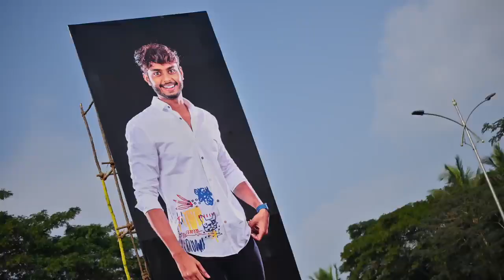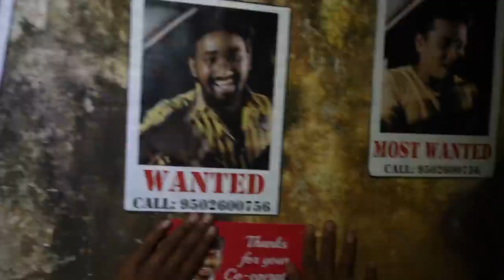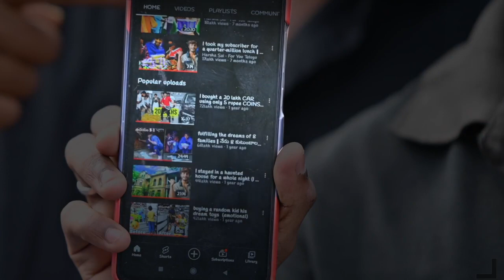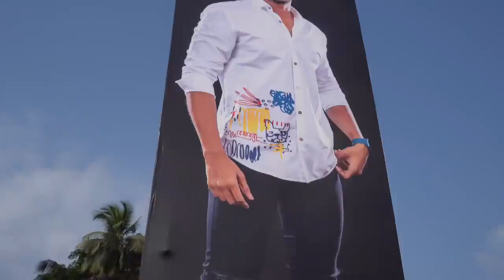harshasai opened a free petrol bunk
I made a poor barber into a millionaire
I bought a 20 lakh CAR using only 5 rupee COINS || నేను 5 rs నాణేలతో కారు కొన్నాను
fulfilling the dreams of 8 families || నేను 8 కుటుంబాల కలలను నెరవేర్చాను
harsha sai life story in telugu family || harsha sai real life story in telugu || harsha sai real story in telugu

Idhe kadha nee kadha || harsha sai || maharshi version || trending @Harsha Sai - For You Teluguc